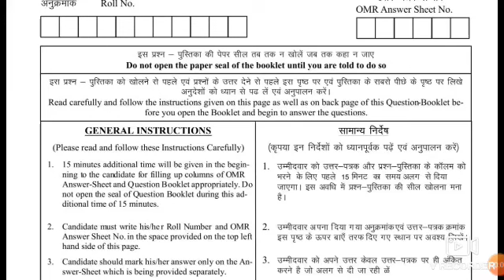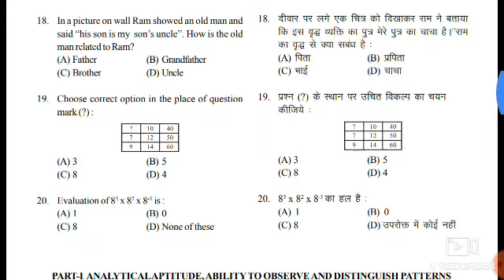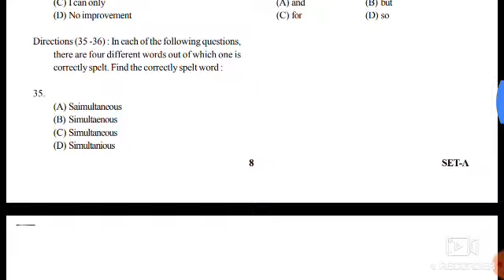CRPF PARAMEDICAL SAFAI KARAMCHARI PREVIOUS YEAR QUESTION PAPER, CRPF safai karamchari, Cook, nurse,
QUESTION PAPER PDF IS AVAILABLE ON TELEGRAM CHANNEL KINDLY JOIN TELEGRAM CHANNEL : 👇

If any problem to join Telegram channel kindly search ( Exam Competition ) on Telegram.

DSSSB EXAM DATE 2020 , DSSSB EXAM REVIEW 2020,
DSSSB SYLLABUS
pwd recruitment
sarkari naukri result
pwd recruitment
CRPF PARAMEDICAL SAFAI KARAMCHARI PREVIOUS YEAR QUESTION PAPER, QUESTION PAPER